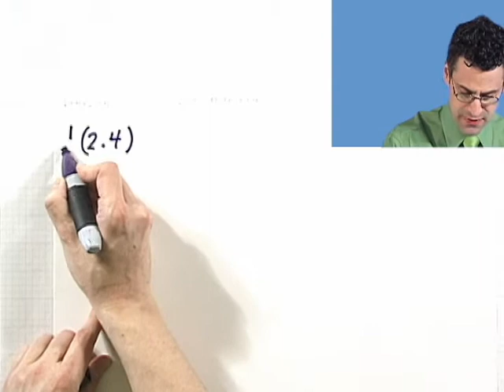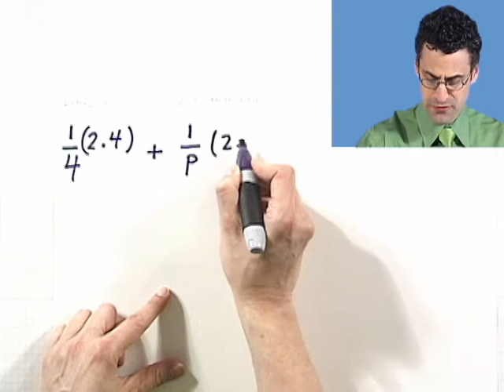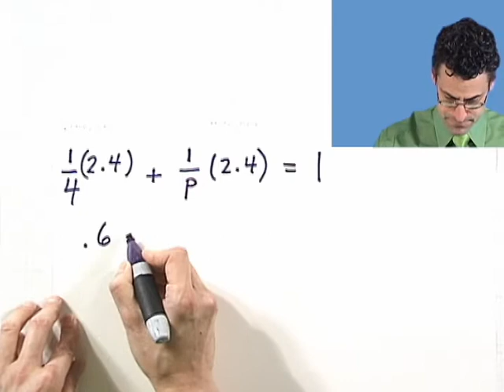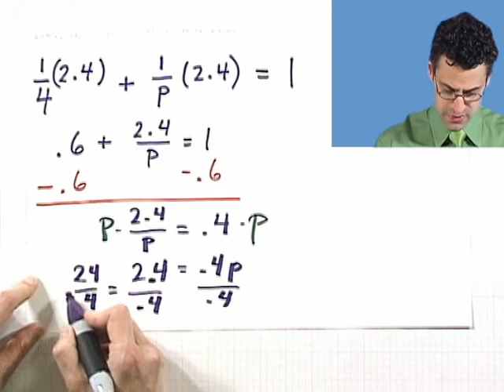Modeling a Work Situation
Chapter 2 Equations and Inequalities, Subchapter 2.2 Modeling with Linear Equations